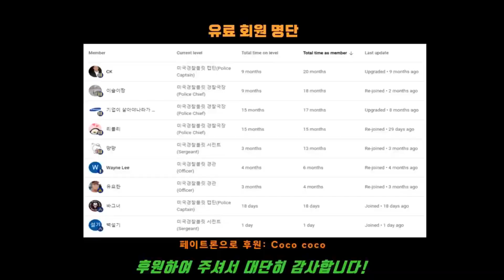[합본] [영상 추가] 간발의 차이로 구조, 네바다주 라스베가스 미라지 호텔 카지노 앞, Fiery Strip Rescue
On Friday, Jan 27, 2023, around 4:37 pm, our LVMPD Convention Center Area Command officer and a bystander pulled a driver from a burning car near Las Vegas Boulevard and Siegfried and Roy Drive.
As you can see, both worked with only seconds to spare before the vehicle went up in flames.
The driver of the crashed vehicle was taken to the hospital.
Our officer was also taken to the hospital as a precaution.
We are so thankful for the quick actions of our officer and the bystander for saving a life!

본 채널을 후원하여 주시는 회원분들, 특별히 감사합니다:
Special thanks to Bullitt members:
ㅡ COCO
ㅡ CK
ㅡ 기업이 살아야나라가산다
ㅡ 리블리
ㅡ 먕먕
ㅡ Wayne Lee
ㅡ 유요한
ㅡ 이슬이짱
ㅡ 바그너
ㅡ 백설기
ㅡ 도키도키

흑인이 주로 범죄를 저지른다는 오해가 없길 바랍니다.
본 채널에서 올리다 보니 흑인들이 주로 용의자로 많이 나오는데
이것을 보고 흑인들이 대부분 범죄용의자다라고 오해 하지 마세요.
바디캠들 올라오는 것과 실제 미국사회 범죄 인종분포하고는 다릅니다.
실제 미국내 범죄율 보면 백인이 제일 많고 그 다음이 흑인입니다.
그리고 묻지마 매스 슈팅사건들은 백인용의자가 흑인용의자보다 실제로 더 많습니다.
그러니 왜 맨날 흑인이냐는 식의 댓글은 자제 바랍니다.

1) 인종 차별 (예: 흑인비하 등)
2) 저질, 욕설, 악플, 매너없는 글
3) 경찰 비하
4) 채널 발전에 방해되는 글
5) 성차별 (예:여성경찰비하 등)

(본채널의 바디캠은 원본입니다. 타 채널에서 가져온 것 없습니다.)